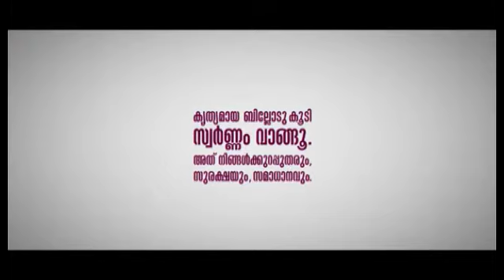അറിവിന്റെ വാതായനങ്ങൾ തുറക്കാൻ കുരുന്നുകൾ വിദ്യാലയങ്ങളിലേക്ക് ....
അറിവിന്റെ വാതായനങ്ങൾ തുറക്കാൻ കുരുന്നുകൾ വിദ്യാലയങ്ങളിലേക്ക്... .പന്ന്യാലി ഗവൺമെൻറ് സ്കൂൾ പ്രവേശനോല്സവം വീണ ജോർജ് M L A  നിർവഹിച്ചു...